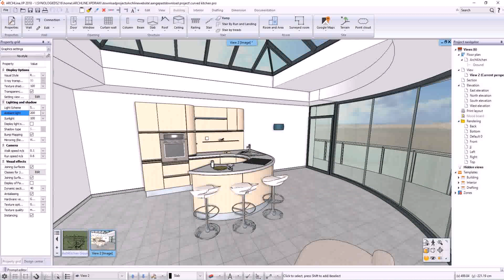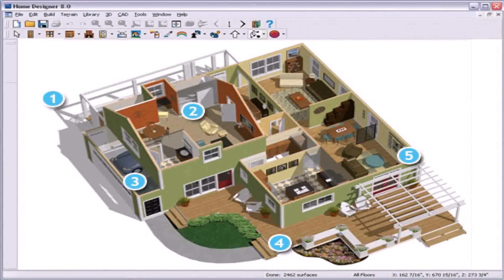House Front Elevation Design Software